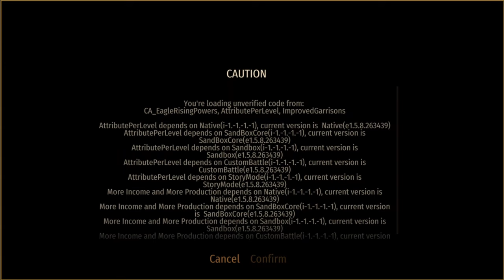Mount and Blade Bannerlord - Calradic Antiquity Eagle Rising Dawn of an Empire PT4